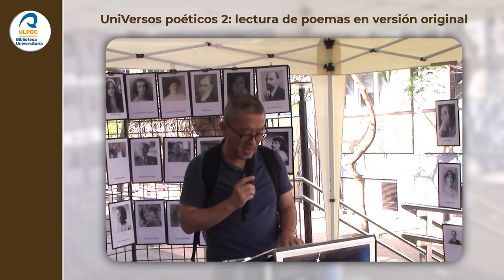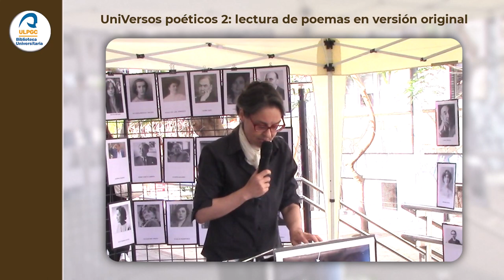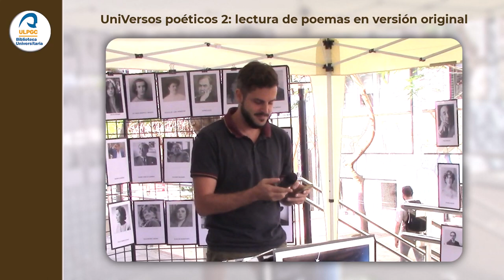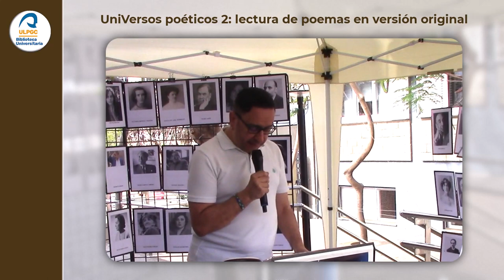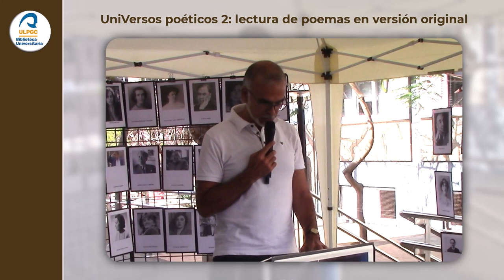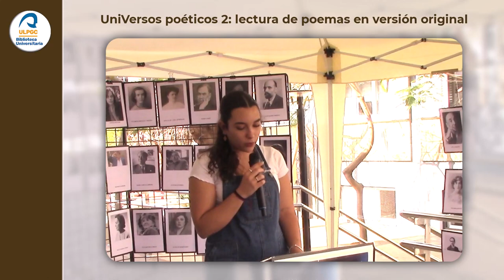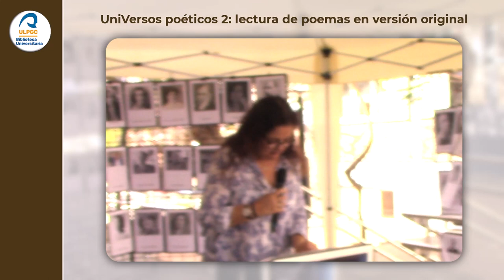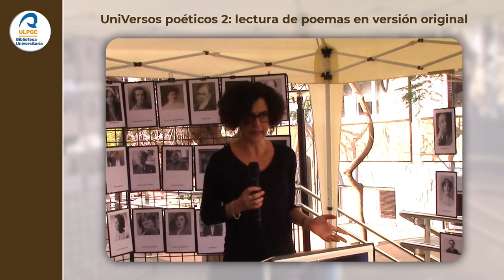UniVersos poéticos 2: lectura de poemas en versión original - Tarde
El 23 de abril, Día Internacional del Libro, la Biblioteca del Campus del Obelisco acogerá en su entrada un pequeño rincón de poesía para realizar una actividad de lectura pública en la que podrá participar cualquier persona interesada en la poesía. La actividad se desarrollará en dos sesiones de lectura:

Mañana, de 11:00 a 12:00 h
Tarde, de 17:00 a 18:00 h
Si quieres participar, podrás escoger tu poema o seleccionar alguno de los que han preparado la Biblioteca de Humanidades y la de Ciencias de la Educación.

En ambas sesiones se procederá a la lectura de poemas en sus idiomas originales y sus respectivas traducciones, sin dejar de lado la literatura en nuestra lengua materna. Queremos aportar desde este Campus todas las visiones que en él se estudian y trabajan, desde la filología moderna y clásica (incluyendo idiomas como el español, catalán, gallego, portugués, francés, inglés, alemán,  polaco, rumano, chino, árabe, ruso, latín, griego…), la traducción e interpretación o la didáctica de la lengua y la literatura, hasta  las diversas temáticas tratadas de carácter social, la mujer, la inclusión, la diversidad, la infancia… que tienen cabida en tantos y tantos versos.

Gracias de antemano por la colaboración.